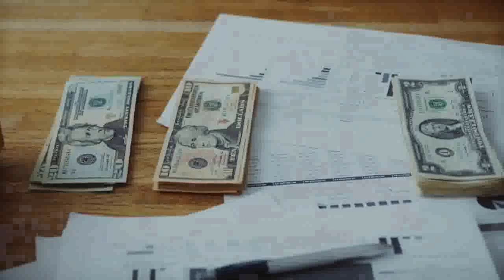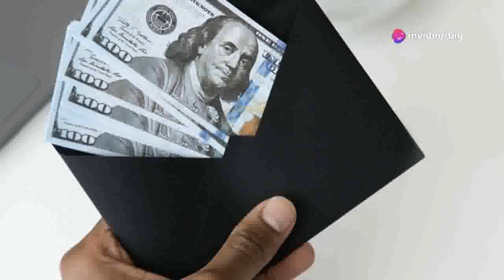💸 Direct Mail Order for Extra Income 🏡 | Work From Home!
Direct mail order for extra income - Are you looking for a reliable way to earn extra income from home? Discover the power of direct mail order for extra income! In this video, I share my proven strategies and tips to help you get started and succeed in the world of direct mail order. Whether you're a beginner or have some experience, you'll find valuable insights that can boost your earnings.

💼 What You'll Learn:

    The basics of direct mail order for extra income
    Step-by-step guide to setting up your direct mail campaign
    Tips for maximizing your earnings
    Real-life success stories and case studies

📈 Why Direct Mail Order for Extra Income?
Direct mail order is a simple yet effective way to generate extra income. It's perfect for those who want to work from home and create a steady stream of revenue. With the right strategies, you can achieve financial freedom and enjoy the flexibility of running your own business.

Ready to take the first step towards financial independence? Email me at with the subject line "Request $250 Wealth Wave Flyer" to receive your exclusive Wealth Wave Flyer and start your journey to earning extra income with direct mail order.

If you enjoyed this video and want to see more content like this, make sure to subscribe to my channel and hit the notification bell so you never miss an update!

Direct mail order for extra income - what do you need from me to place a direct mail order?
Direct mail order for extra income - 5 steps to master direct mail | wholesale real estate
Direct mail order for extra income - how direct mail commingling saves you time & money

📬 Direct Mail Order for Extra Income 💸 | How I Made $1000 in a Week!
💼 Direct Mail Order for Extra Income 📈 | Step-by-Step Guide
🔥 Direct Mail Order for Extra Income 🚀 | My Secret Strategy!
💡 Direct Mail Order for Extra Income 🌟 | Tips & Tricks Revealed!
🤑 Direct Mail Order for Extra Income 💵 | Earn Big from Home!
🎯 Direct Mail Order for Extra Income 🎉 | Success Story!
📈 Direct Mail Order for Extra Income 📊 | Proven Methods!
💰 Direct Mail Order for Extra Income 💼 | Passive Income Ideas!
🚀 Direct Mail Order for Extra Income 🌠 | Get Started Today!
🎬 Direct Mail Order for Extra Income 🎥 | My Journey to $10K!
🌟 Direct Mail Order for Extra Income ✨ | Beginner’s Guide!
📬 Direct Mail Order for Extra Income 💎 | Maximize Your Earnings!
🔥 Direct Mail Order for Extra Income ⚡ | Easy Side Hustle!
💼 Direct Mail Order for Extra Income 📬 | My Weekly Routine!
🎯 Direct Mail Order for Extra Income 🎯 | Goal Setting Tips!
📈 Direct Mail Order for Extra Income 📈 | How to Get Started!
🤑 Direct Mail Order for Extra Income 💵 | Top Strategies!
💡 Direct Mail Order for Extra Income 🧠 | Smart Tactics!
🌟 Direct Mail Order for Extra Income 💼 | My Success Formula!
🎬 Direct Mail Order for Extra Income 🎬 | Behind the Scenes!
🚀 Direct Mail Order for Extra Income 🚀 | Growth Hacks!
💰 Direct Mail Order for Extra Income 💰 | Boost Your Income!
💼 Direct Mail Order for Extra Income 📬 | Ultimate Guide!
🔥 Direct Mail Order for Extra Income 🔥 | My Earnings Revealed!
💸 Direct Mail Order for Extra Income 💸 | Quick Tips!
📬 Direct Mail Order for Extra Income 📬 | Real Results!
💡 Direct Mail Order for Extra Income 💡 | Pro Tips!
🌟 Direct Mail Order for Extra Income 🌟 | Insider Secrets!
🚀 Direct Mail Order for Extra Income 🚀 | Fast Track Your Success!